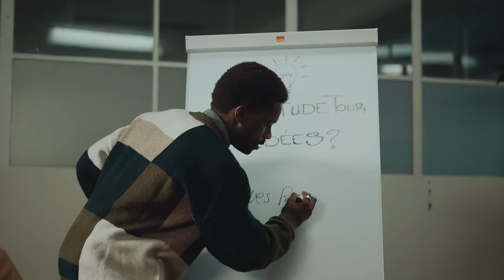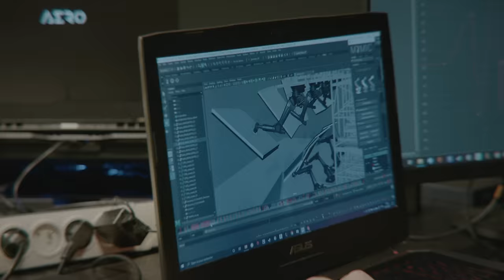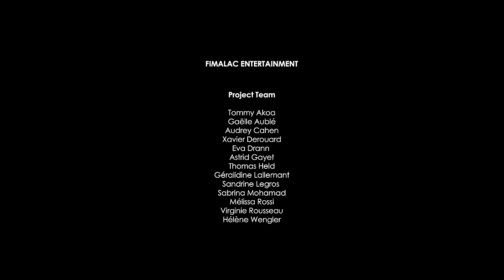Mosaert and KUKA present the Multitude Tour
Discover the partnership between Mosaert and KUKA for the Multitude Tour